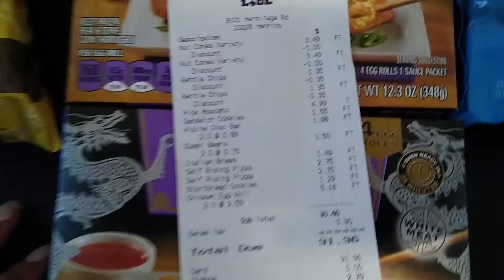A In My Feelings 😳 Type of Grocery haul~ DONT JUDGE 😜